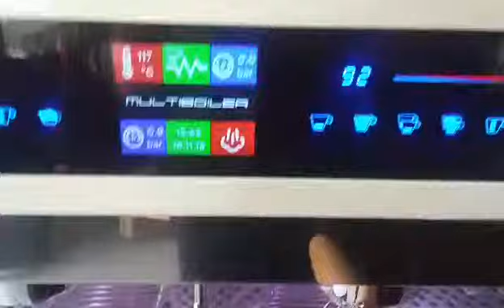La San Marco 105 Multiboiler ACT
Set up dosage/Coppia T1-T2@klaudiabibas328